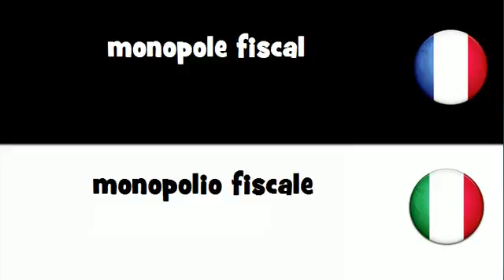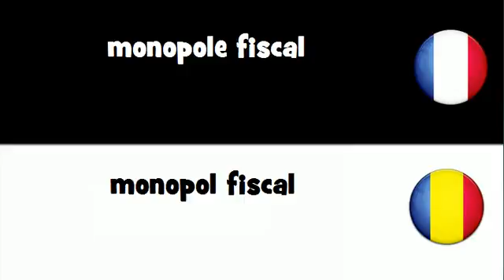Traduction en 20 langues # monopole fiscal